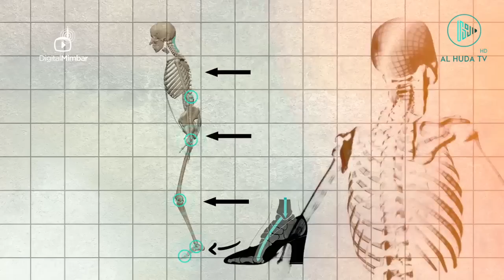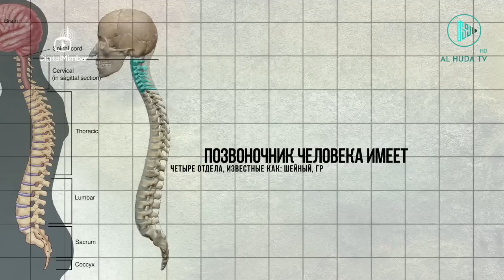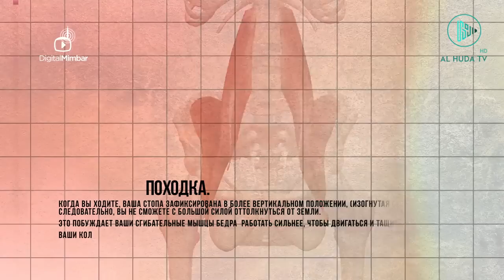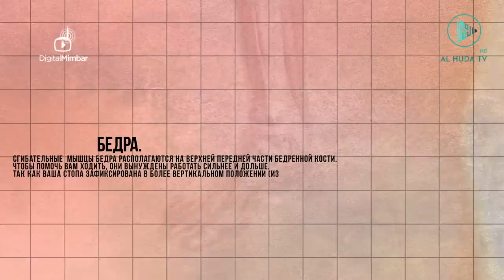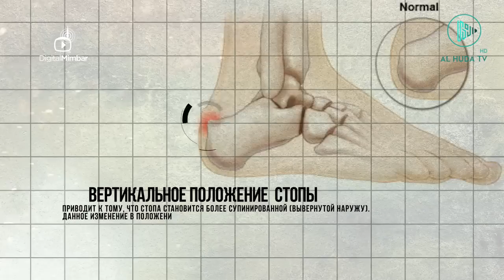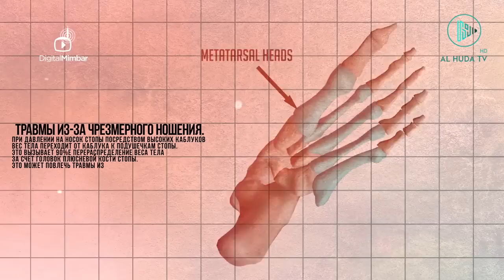Женские каблуки | Что говорит Ислам и медицина?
Дорогие братья и сестры, зрители канала AL HUDA!
Мы предлагаем вам стать частью проекта и поучаствовать в распространении нашей религии. Пророк (да благословит его Аллах и приветствует, сказал: «Указывающий на благое подобен совершившему его». Собранные средства пойдут на перевод, озвучку и монтаж различных видео проектов.
СБЕРБАНК :
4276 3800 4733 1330 (Ильгиз Юсупов)
Наши Реквизиты:
IBAN NUMBER: TR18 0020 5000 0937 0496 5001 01
ACCOUNT NAME: MEDYA TEKNOLOJILERI VE
INOVASYON DERNEGI
BANK NAME: KUVEYT TURK

Желающие убедиться в достоверности данной информации, могут звонить на бесплатный номер, а также писать на воцап или телеграмм.